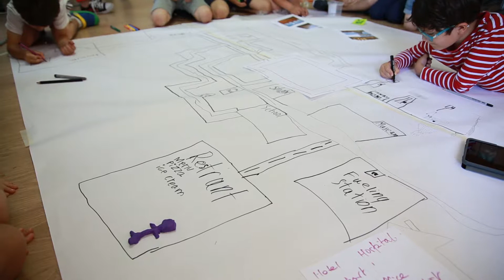Mantle of the expert - UNESCO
A new teaching method, called Mantle of the expert, that gets children more interested in learning and builds curiosity among them.
The theme of this story: UNESCO